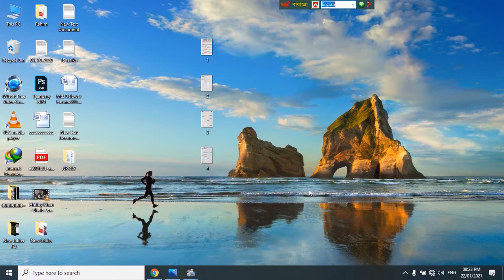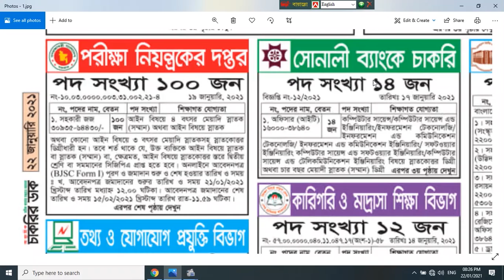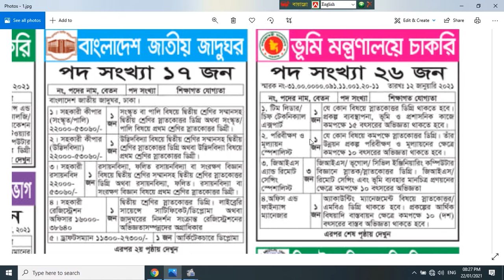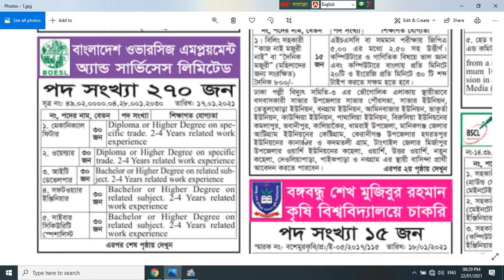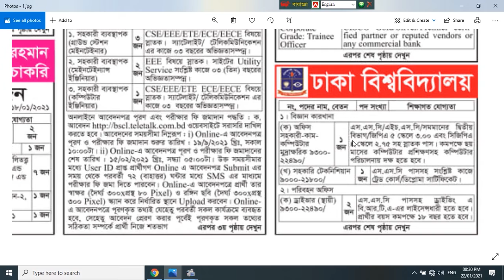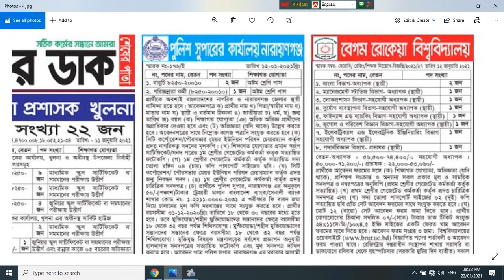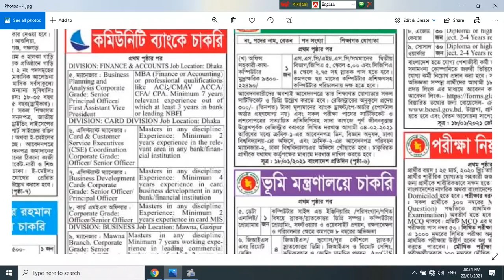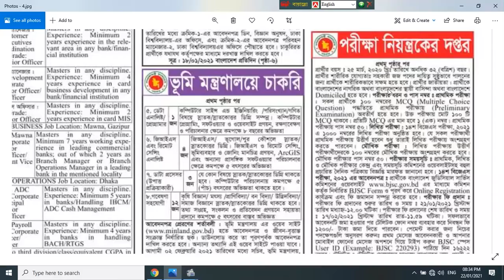Chakrir Dak 22 January 2021চাকরীর ডাক।। PDF Download Weekly Chakrir।।Dak BD ALL JOB NEWS।।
লক্ষ কোটি বেকার তরুণ- তরুণীদের প্রিয় পত্রিকা সাপ্তাহিক চাকরির ডাক পত্রিকায় ২২ জানুয়ারী ২০২১ইং তারিখের পত্রিকায় যে নিউজুগলো থাকছে তার মধ্যে থেকে বাছাই করা কিছু খবর এক নজরে দেখে নিন… PDF File Download

চাকরীর ডাক পত্রিকা 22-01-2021 Saptahik Chakrir Khobor Chakrir Dak. Every week Friday publish Bangladesh largest jobs newspaper that's newspaper name Saptahik Chakrir Khobor or Weekly Job Newspaper, Every month fourth time publish this newspaper it's popular and valuable Newspaper for every job seeker people.
এই চাকরীর ডাক পত্রিকাতে এই সপ্তাহের সকল সরকারি বেসরকারি, এনজিও, ব্যাংক, বীমা, বিশ্ববিদ্যালয়, হাসপাতাল, ফার্মাসিউটিক্যালস জব, আর্মি, বিমান বাহিনী, নৌবাহিনী, পুলিশ, আনসার, ফায়ার সার্ভিস ও সিভিল ডিফেন্স নিয়োগ, ডিসি অফিস নিয়োগ বিজ্ঞপ্তিসহ বাংলাদেশের সকল চাকরীর খবর এখান থেকে জানতে পারবেন। Chakrir Dak Potrika PDF 22 January 2021 চাকরীর ডাক পত্রিকা

প্রতি সপ্তাহের শুক্রবার এই চাকরীর ডাক পত্রিকা প্রকাশিত হয়।

Chakrir-Dak-Potrika-22 January 2021
Chakrir Dak Potrika 22 January 2021 চাকরীর ডাক পত্রিকা

chakrir dak potrika today, saptahik chakrir dak potrika, ajker chakrir dak potrika, ai soptaher chakrir dak potrika, chakrir dak potrika pdf download, dak potrika.com, চাকরির ডাক পত্রিকা, চাকরির ডাক পত্রিকা pdf, সাপ্তাহিক চাকরির ডাক পত্রিকা, এ সপ্তাহের চাকরির ডাক পত্রিকা, চাকরির ডাক পত্রিকা ২০২১, চাকরির ডাক 2021, সাপ্তাহিক চাকরির ডাক 2021

chakrir khobor potrika
job news paper this week
job circular weekly newspaper
weekly news paper chakrir dak
chakrir dak potrika,bd job circular,
চাকরির খবর,govt job circular,
chakrir dak jobs newspaper
,সাপ্তাহিক চাকরির খবর,chakrir khobor,job
circular 2020,govt job circular 2021,
government job circular 2020,recent govt job circular 2021

Chakrir Dak 22 January 2021 | চাকরীর ডাক | Weekly Chakrir Dak |
  Bangladeshi Job News চাকরীর ডাক পত্রিকা 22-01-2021 Saptahik Chakrir Dak
Saptahik Chakrir Dak 22 January 2021

Many people find government jobs such as Chakrir-Dak Weekly Jobs Newspaper. Now Chakrir-Dak Weekly Newspaper 2021 published new jobs circular. Before apply Chakrir-Dak Weekly Jobs Newspaper jobs through Online keep below this short Information.

Are You search for ChakrirDak Epaper in google ? If your answer is Yes then I say Now you are Right place  . In Every week Chakrir Dak Newspaper update this Epaper in this page. Job Seecker are easily find there favorite jobs circular on that weekly jobs chakrirdak Newspaper in 2021

Part Time jobs Vacancy Notice are more important for a Running Student. We also work for collect part time jobs in Dhaka, Sylhet, Rangpur, Barisal and all over in Bangladesh. Let support us and see what Alljobscircularbd can do for you .

Hope You Download and check all jobs circular from www chakrirDak Online Jobs Newspaper. If you Face Any problem viewing that single jobs circular on that Paper Contact with Us via Facebook Fan Page. We will provide you Details jobs Vacancy Notice which you want. Or you can search using that`s jobs circular name in our website search box. All jobs circular application link and Original Image link available

To get Daily government and Non Government Jobs, Company jobs, Bank jobs,circular Continue with our website and share our post to your time line. You can also able to concretion with us on all time our Facebook Fan page. For Next Updates about Chakrir Khorob Weekly Jobs Newspaper Vacancy Notice, Exam Result or Admit card Download stay with us. You can also get more notice about Chakrir-Dak Weekly Jobs Newspaper to there official website address Hope you do all this body forget your Any jobs circular from Bangladesh. Thanks for being with us.

Category: Bank Jobs Company Jobs Defense Jobs Government Jobs Weekly Jobs Tags: Bank job, Defense Jobs, Govt Jobs, NGO Jobs, Part Time Jobs, Teacher Jobs, Weekly Jobs